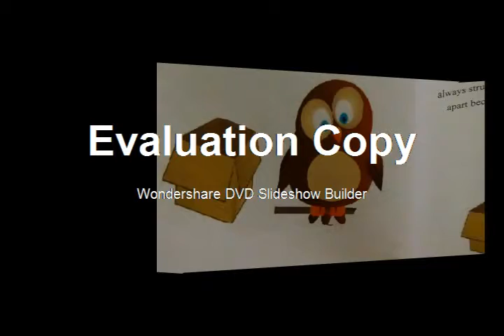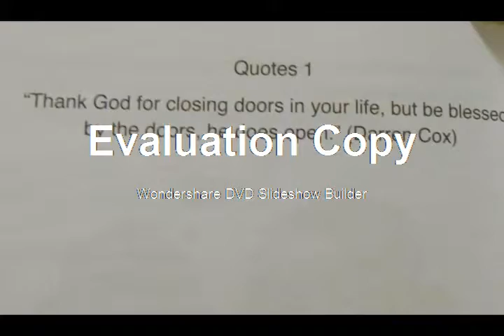Trying To See The Light by Darren Cox (booktrailer)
book trailer for my new children book